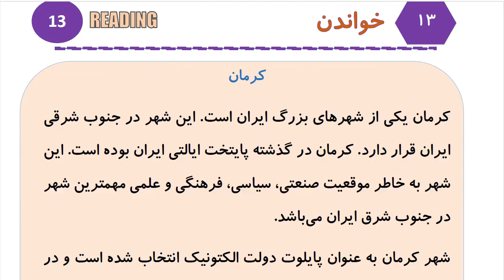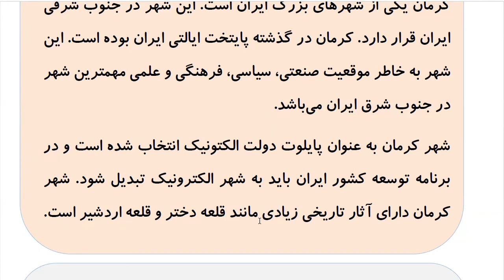Learn to Speak Persian FAST: For Advanced Students- Lesson 2- راههای ارتباطی- Part 11